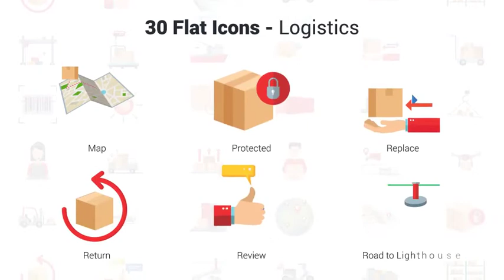After Effects Template | Logistics Icons